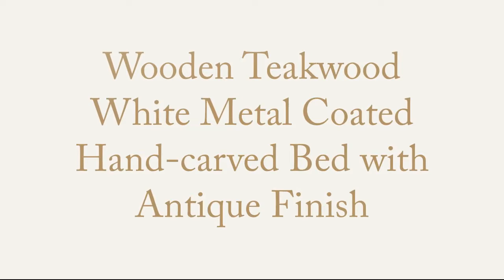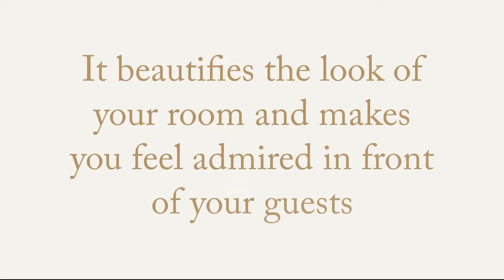Wooden Furniture | Hand-carved Furniture | Teakwood Furniture-Target Handicrafts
Welcome to Target Handicrafts- Wooden Furniture | Teakwood Furniture | Hand-carved Furniture.
We are an online store manufacturing wooden furniture online. All our furniture products are made of original Teakwood. We furnish Hand-carved wooden furniture crafted by skilled craftsmen.

With the rapid development of the wooden furniture industry, nowadays it is possible to find furniture made of various kinds of wood. Among them, teakwood furniture has become one of the most popular. Why? In this video, we will show you a wooden teakwood bed. Made of original teakwood and crafted by the best artisans. It is fully white metal coated and given an antique finish which makes it look perfect for your bedroom. The bed is completely hand-carved by the industry's best craftsmen. We provide you with wooden furniture that perfectly fits in your home and goes with any kind of decor. All our wooden furniture are carved by experts. Being the leader in teakwood furniture manufacturing, we bring you handcarved furniture which you can customize exactly according to your choice. We at Target Handicrafts, take pride in the fact that our furniture is handcrafted by expert artisans. As a leading manufacturer of furniture, we provide you with a wide range of products that you can choose from as per your need.

We are a well-known manufacturer of wooden furniture like wooden beds, tables, chairs, cabinets, wardrobes and many more. We provide our customers with durable wooden furniture that can stand the test of time. We've been in the industry for more than 20 years and we're proud to say that we have earned a customer base spread across the globe. and order today to get the best prices. Our showroom is open to all our customers and we provide you with a hassle-free delivery service. We manufacture all kinds of wooden furniture.

In this video, we will go over how to make a wooden teakwood bed. Made of original teakwood and crafted by the best artisans. It is fully white metal coated and given an antique finish which makes it look perfect for your bedroom. The bed is completely hand-carved by the industry's best craftsmen. We provide you with wooden furniture that perfectly fits in your home and goes with any kind of decor. Handcrafted teakwood furniture is a great addition to your home if you want to make it look more elegant and stylish. A wooden bed or a wooden dining table can make your home look like a 5 star hotel. And if you want to add an antique look to your home, definitely try out our wooden furniture. These are the best products that you can buy from a furniture store.

Buy wooden furniture from us